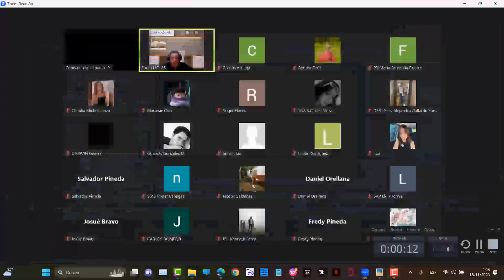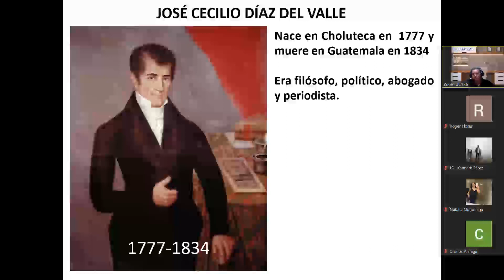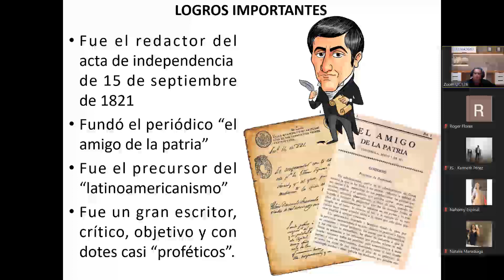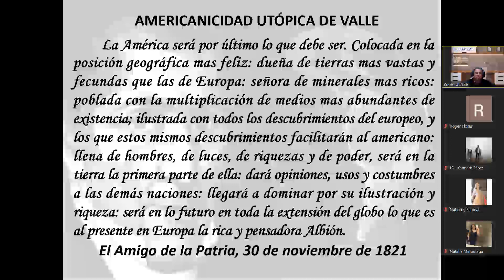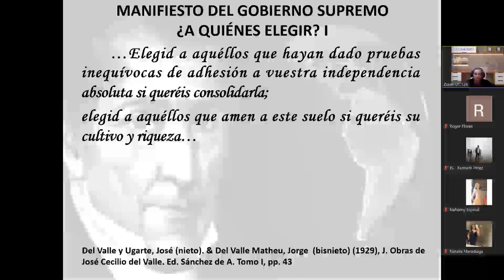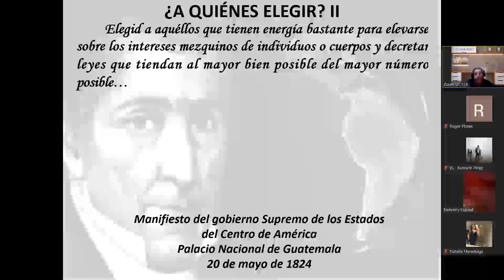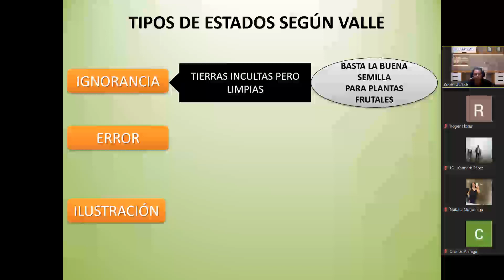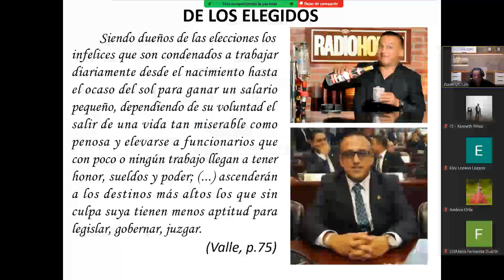15 NOV HISTORIA 4PM